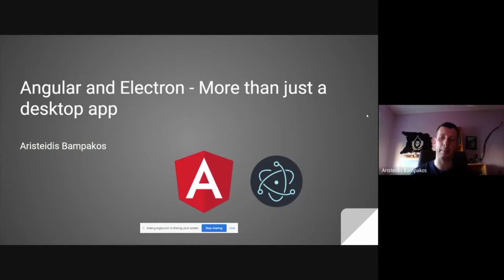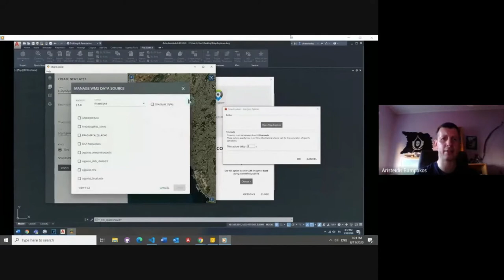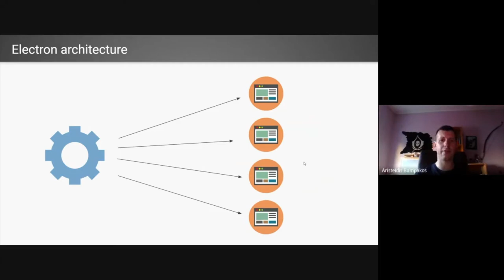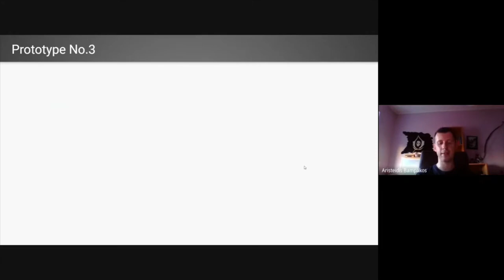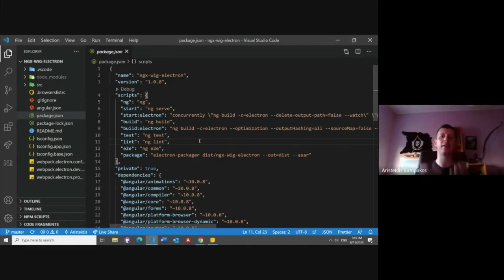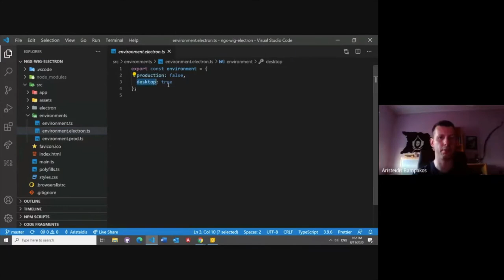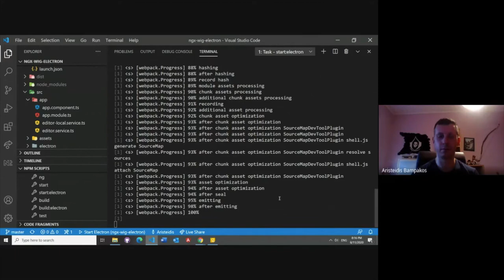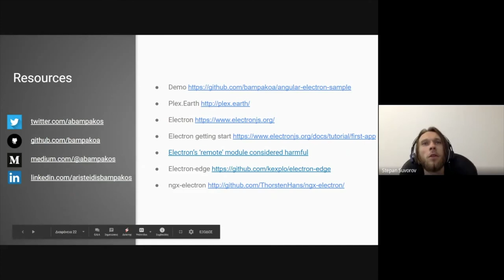Aristeidis Bampakos (@abampakos) - Angular and Electron — More Than Just a Desktop App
Electron is a cross-platform Javascript framework for building desktop apps. Many popular applications that we use are built with Electron such as VSCode, Slack, Skype, and Whatsapp. When combined with a powerful framework such as Angular, it can produce high quality and performant applications.

In this talk, we will investigate how Plex.Earth uses Angular and Electron to build Map Explorer, a map editing tool. We will then apply similar techniques to integrate ngx-wig, a popular Angular library, with Electron and make our own WYSIWYG editor. Finally, we will see how to leverage the Angular DI mechanism to maintain two different flavors of our app, web, and desktop.